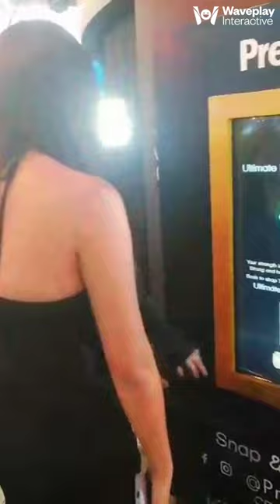Cream Silk Keraverse x Snap and Share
Get that experience of being at the front cover of Preview and Cosmopolitan Magazines with Creamsilk's Keraverse, with photos instantly transferred to your phone. ✨📸

Tech: Snap and Share by Waveplay Interactive
Agency: Summit Media